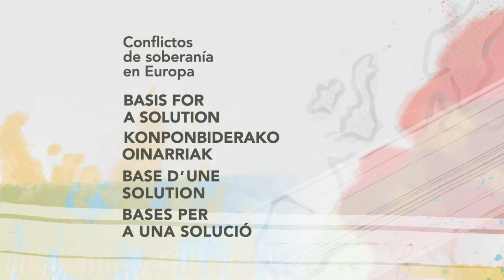Costanza MARGIOTTA. Università degli Studi di Padova (en)